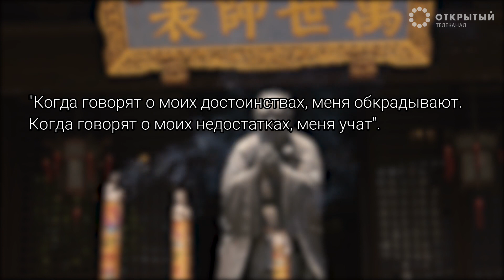Настоящие друзья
"Когда говорят о моих достоинствах, меня обкрадывают. Когда говорят о моих недостатках, меня учат". Китайская мудрость